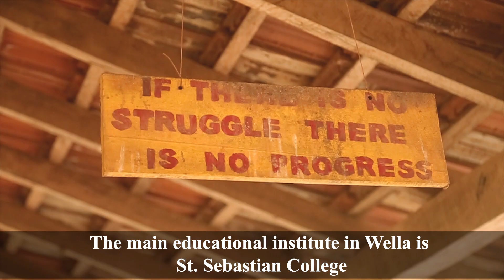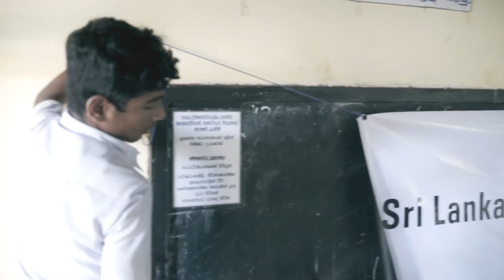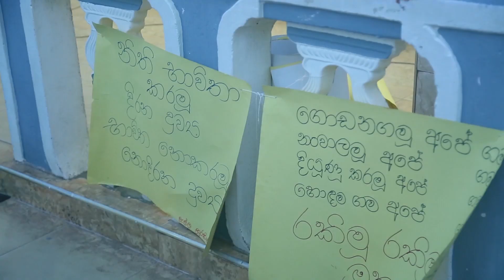කලාව යහපාලනය සඳහා -Art for governance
යහපත් සමාජයක් උදෙසා කරන්න.